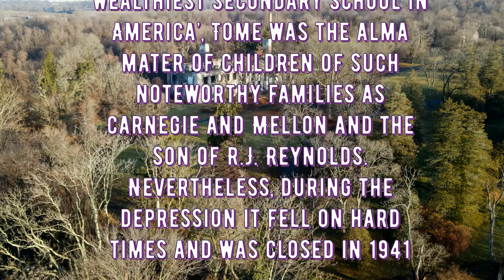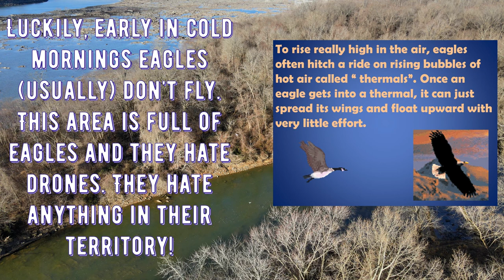2021 drone old Tome school Bainbridge Naval Station